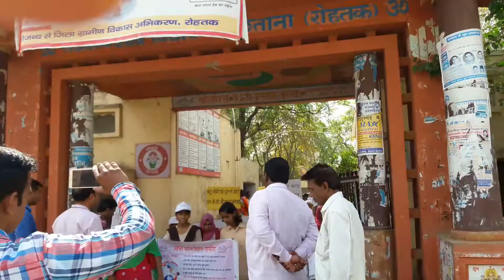Saksham rojgar team campaigning in KULTANA village sampla block Rohtak about ODF.